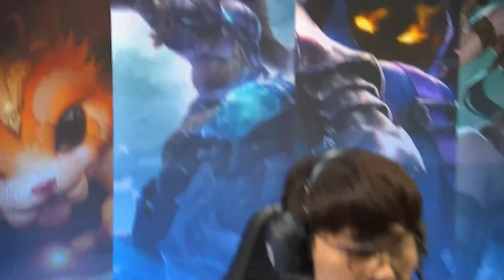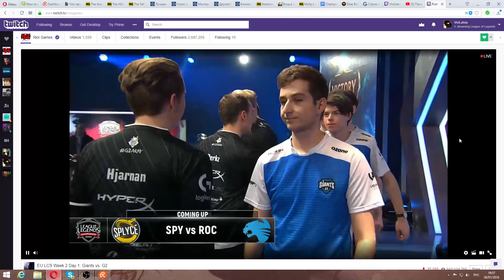GIA vs. G2 - Неделя 2 День 1 | LCS EU 2018 Spring Split